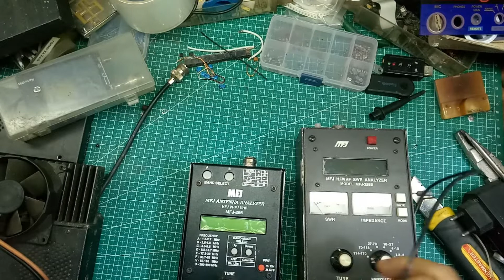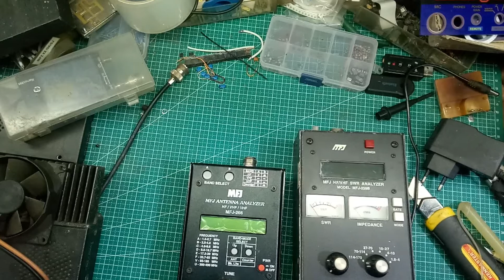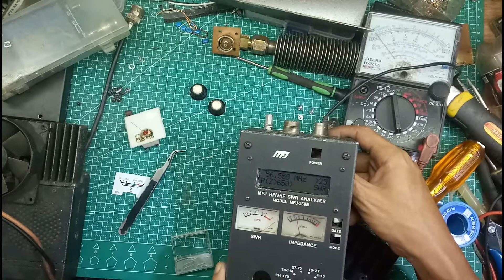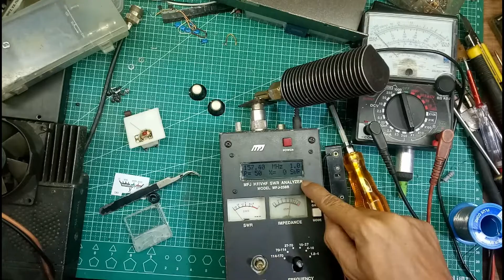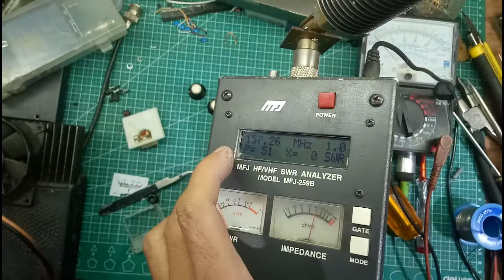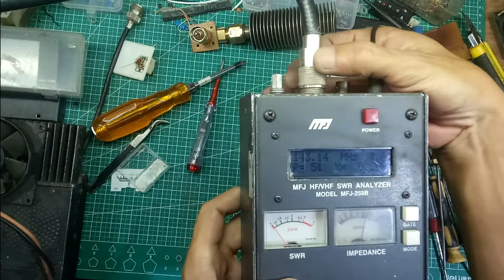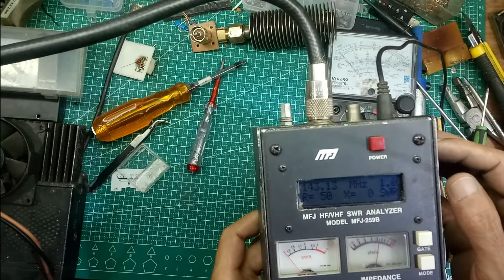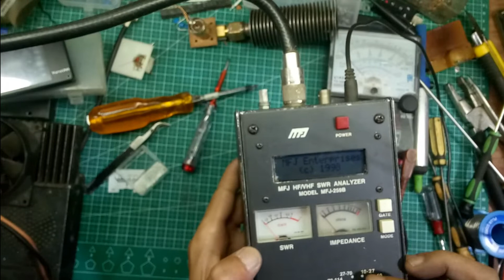repair antena analyzer mfj 259b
kerusakan level ohm/impendance putus.dan diganti dengan volt meter bekas stavolt,calibrasi juga sudah di robah2 ...